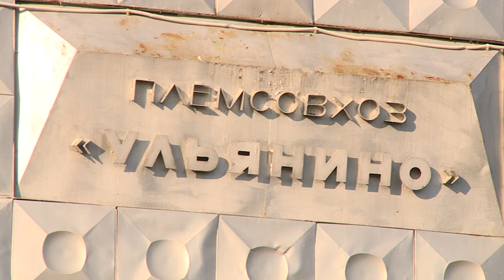День поселения Ульянинское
В минувшие выходные наша съемочная группа побывала в сельском поселении Ульянинское, которое отметило свой день рождения. По словам главы поселения Сергея Анурьева, с таким размахом праздник прошел впервые.  А в торжественной части принял участие Андрей Кулаков, отметив значительные улучшения в развитии поселения.